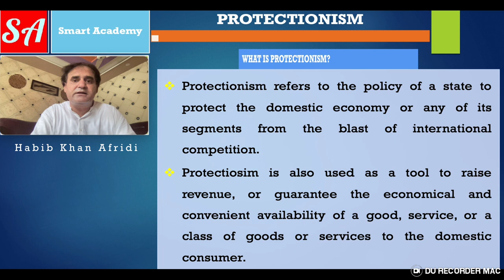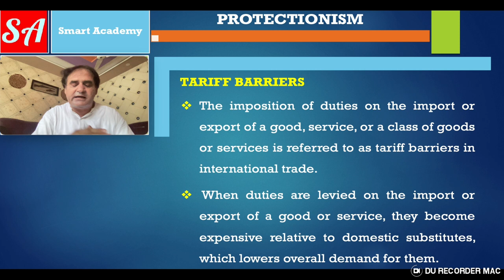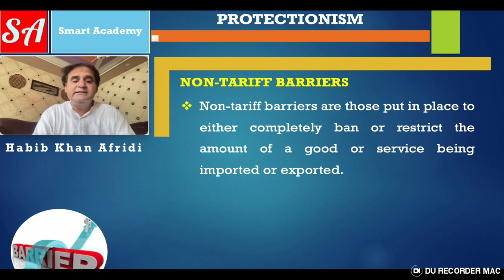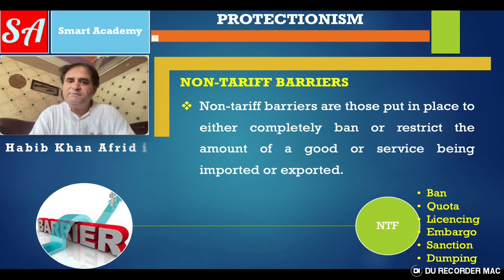Protectionism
🎓 Welcome to Versa Learn Hub! In this insightful video, we delve into the complex world of protectionism, shedding light on its impact, strategies, and implications for global trade. Whether you're an economics enthusiast or simply curious about international commerce, this is the place to enhance your understanding.

🌐 Protectionism, a double-edged sword in the realm of economics, refers to the strategic use of trade barriers and policies to shield domestic industries from foreign competition. Join us as we unravel the layers of protectionism, exploring its various forms such as tariffs, quotas, and subsidies, and how they can reshape the dynamics of global markets.

🌍 Gain a comprehensive perspective on the pros and cons of protectionism – from nurturing local industries and safeguarding jobs to potential drawbacks like reduced consumer choices and retaliation from trading partners. Our aim is to equip you with a balanced outlook on this crucial economic concept.

🌱 As we journey through this topic, you'll learn about historical instances of protectionism, its impact on economic growth, and the ongoing debate surrounding its efficacy in the modern world. With the rise of globalization, understanding protectionism is more relevant than ever, making this video an essential resource for students, professionals, and curious minds alike.

🔍 Join us in deciphering the intricate web of protectionism and its influence on economies worldwide. Expand your knowledge with Versa Learn Hub – where learning meets innovation!